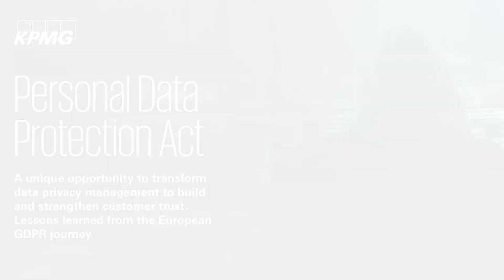Personal Data Protection Act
A unique opportunity to transform data privacy management to build and strengthen customer trust. Lessons learned from the European GDPR journey.